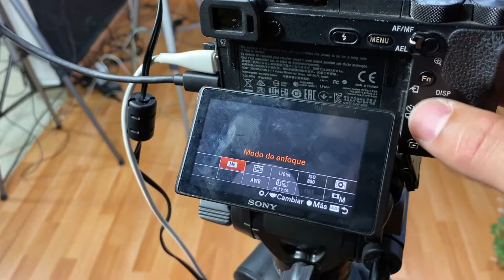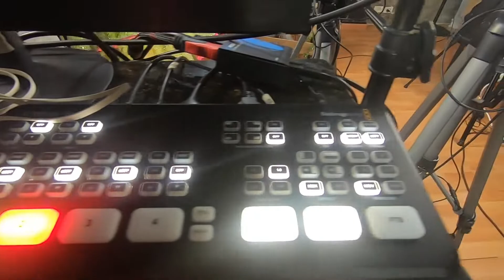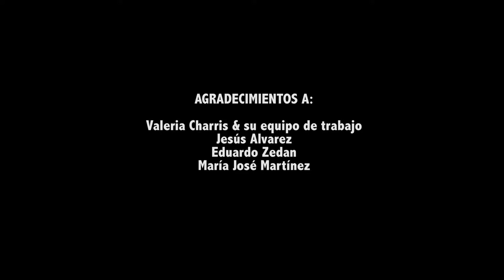VLOG con Valeria Charris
Bienvenidos al universo de La Esquina, es un espacio donde tenemos dos producciones

1. La esquina Podcast

¿Qué es la esquina podcast?
Es un espacio en formato podcast dedicado a descubrir la vida de los invitados, por medio de una conversación ustedes pueden descubrir las historias que cada persona tiene por contar, aquí lo más importante es conversar como si estuviéramos en la esquina del barrio o en cualquier lugar donde charlar sea la manera más importante para comunicar un mensaje.

2. Tirando La Plena

Esto no es más que un webshow donde mediante una opinión se tocan temas de distintos ámbitos, desde lo social hasta lo más 'pop' del momento. Andy Alonso les cuenta desde su perspectiva distintos temas que al final estarán sujetos a otras opiniones.

''No estoy de acuerdo con lo que dices, pero defenderé con mi vida tu derecho a expresarlo''.
Voltaire

ADVERTENCIA: Este contenido puede tener lenguaje sensible para algunas personas y no es apto para menores de edad.